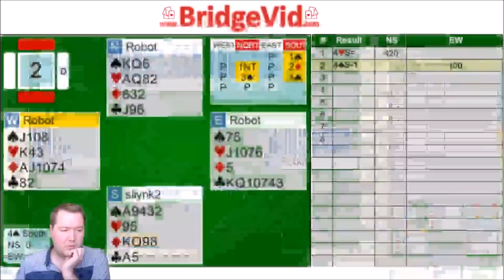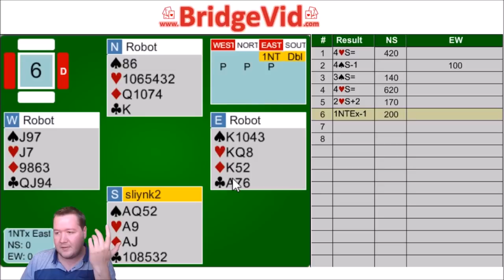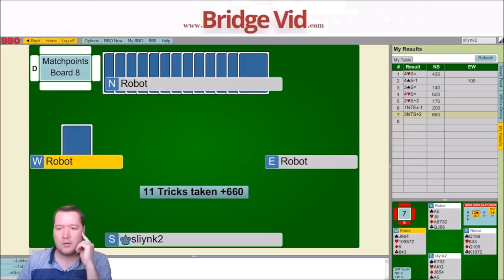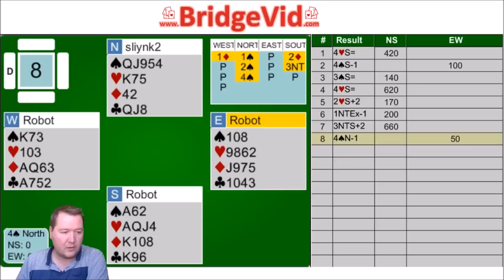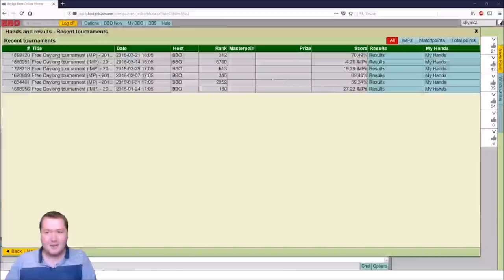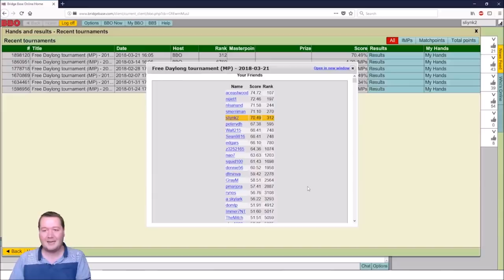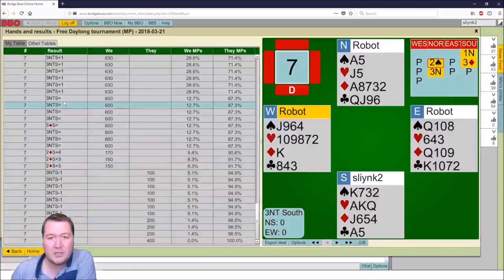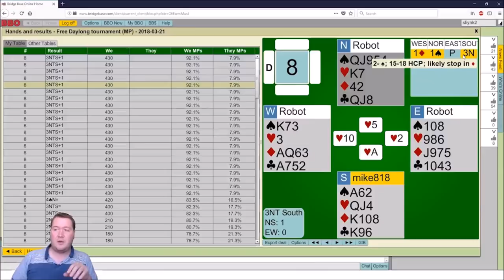Best Hand Decisions - FDT (MP) #57 - Let's Play Bridge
This Free Daylong Tournament had heaps of hands where I could tell what the best hand looked like.